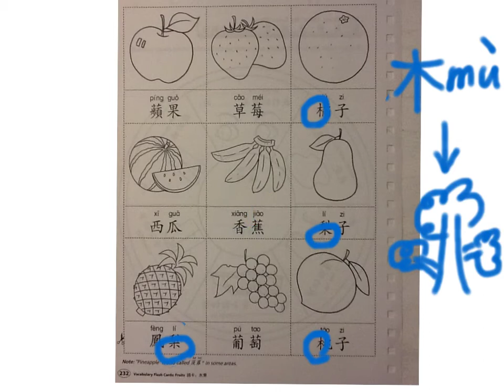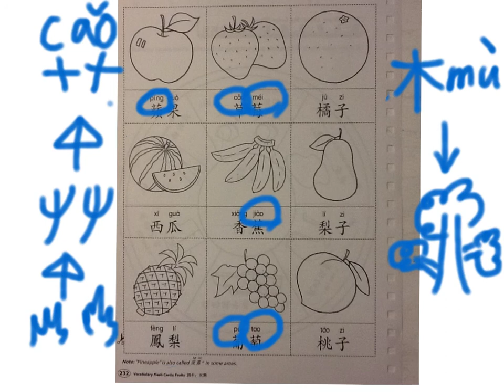Fruit Index Cards